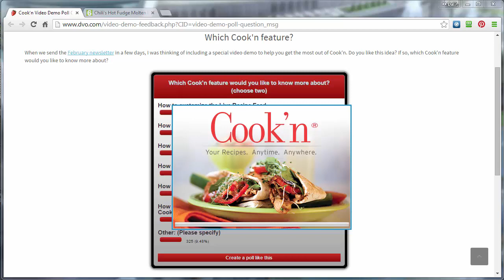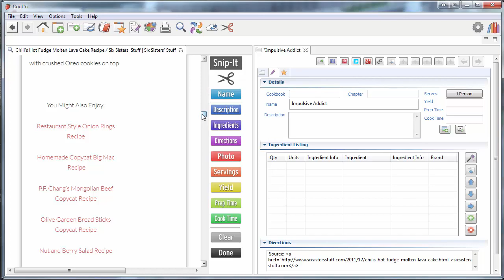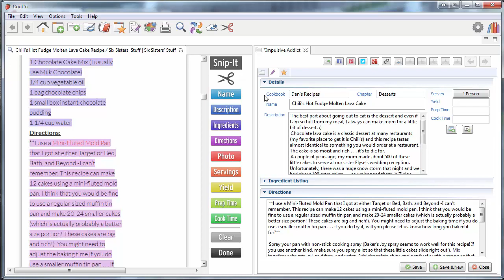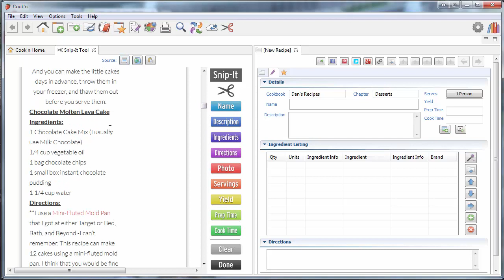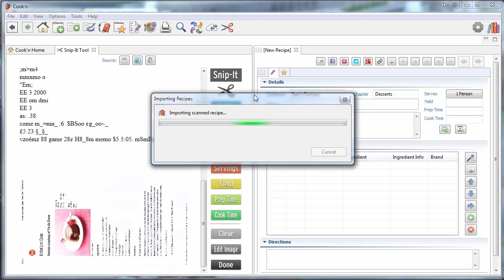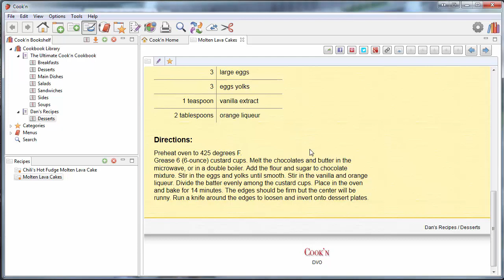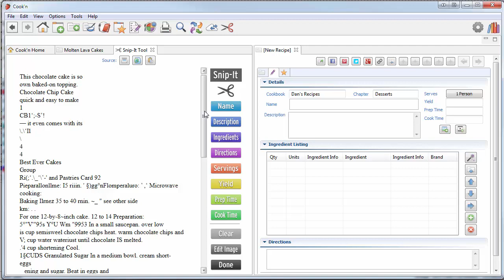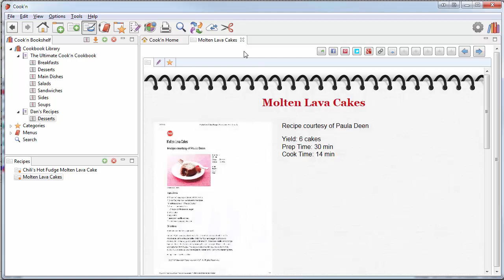Cook'n Snip-It and Scan-It Demo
A video demonstration of how to use the Snip-It and Scan-It Tool in Cook'n.